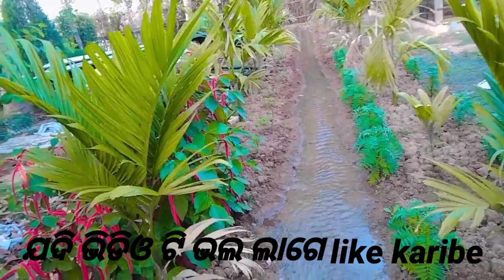ଗୁଆ ଗଛ ର ଯତ୍ନ କିପରି ନେବା # ଅଳ୍ପ ଖର୍ଚ ରେ କିପରି ପାଣି ଦେବା Majhi FarmHouse